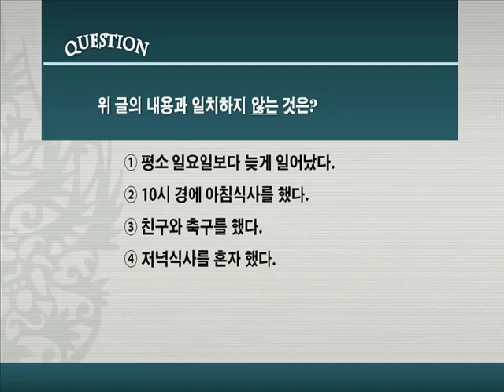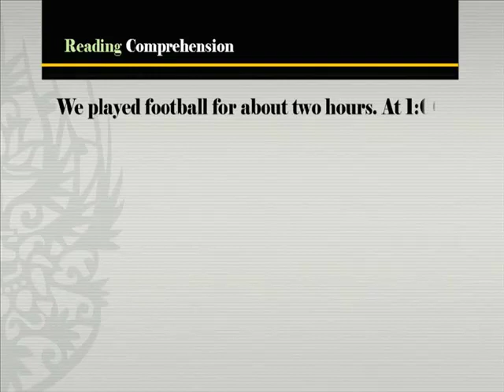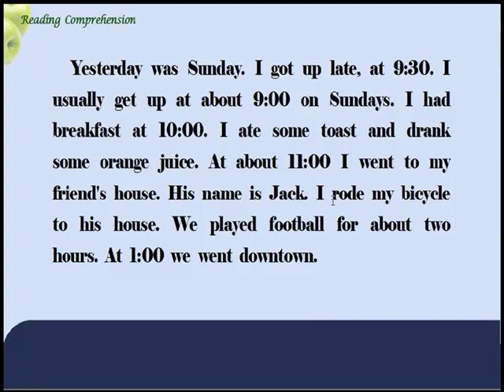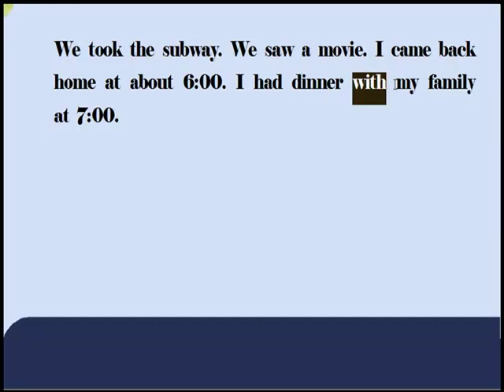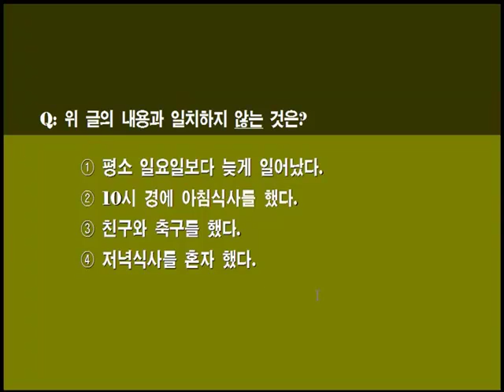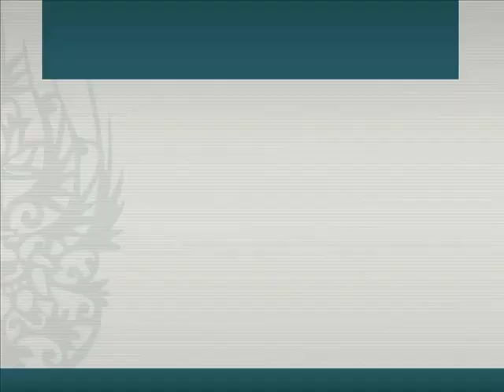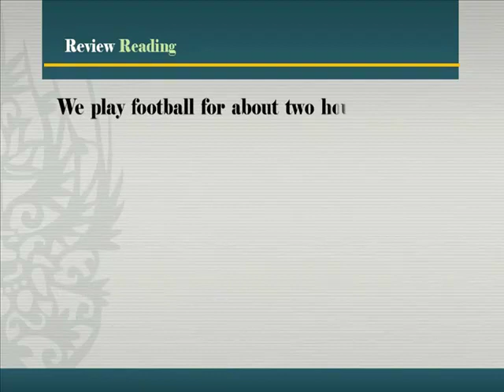[초등영어] 듣기와 독해 2단계 11강 읽기 22~23번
동영상 텍스트를 보시려면 아래를 클릭하세요.